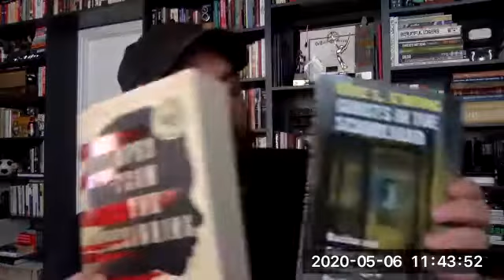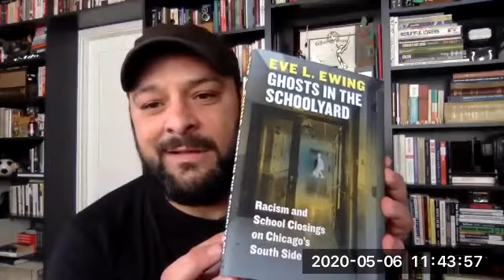Episode 47: Coffee w/the founder & Christian Picciolini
Join the founder of The Privilege Institute & annual White Privilege Conference for coffee and conversation with past Keynotes, Presenters & co-conspirators from the annual conference, now in its 21st year.
Eddie Moore Jr. speaks with Christian Picciolini is an award-winning television producer, a public speaker, author, peace advocate, and a former violent extremist. After leaving the hate movement he helped create during his youth in the 1980s and 90s, he began the painstaking process of making amends and rebuilding his life. Christian went on to earn a degree in international relations from DePaul University and launched Goldmill Group, a counter‑extremism consulting and digital media firm. In 2016, he won an Emmy Award for producing an anti‑hate advertising campaign aimed at helping people disengage from extremism. Christian’s life since leaving the white‑power movement over two decades ago has been dedicated to helping others overcome their own hate. He now leads the Free Radicals Project, a global extremism prevention and disengagement network.